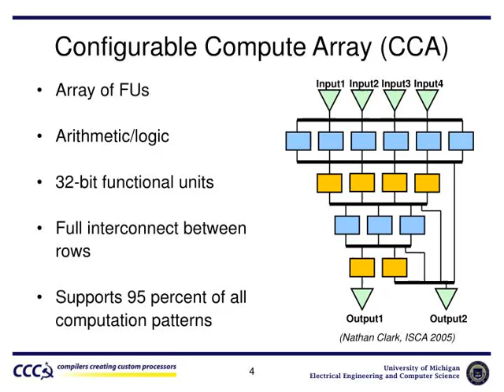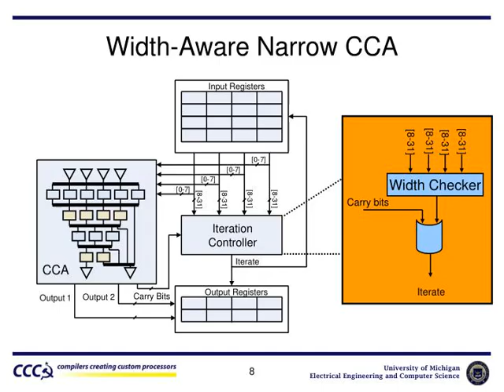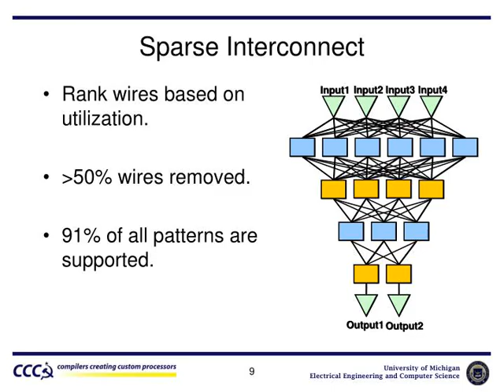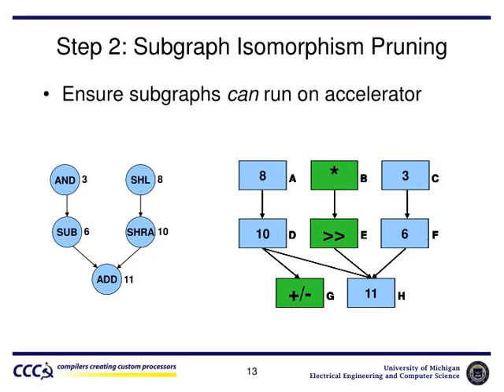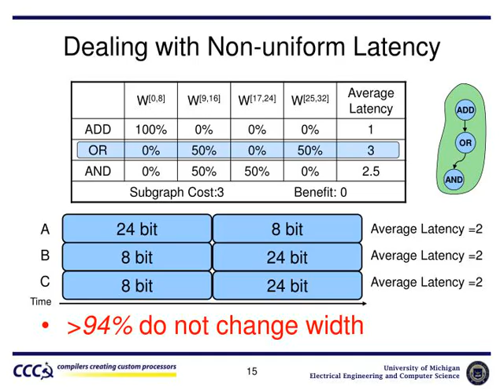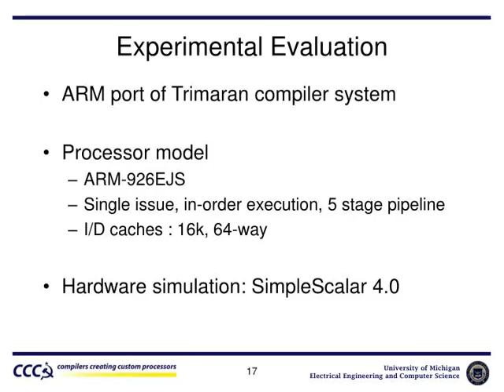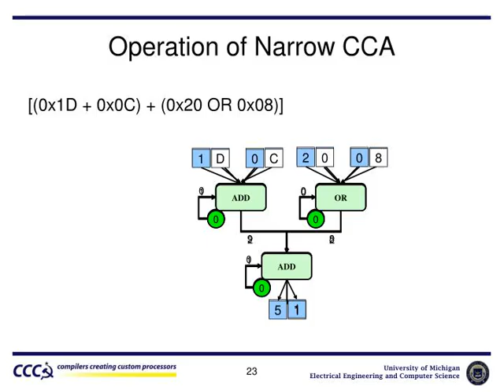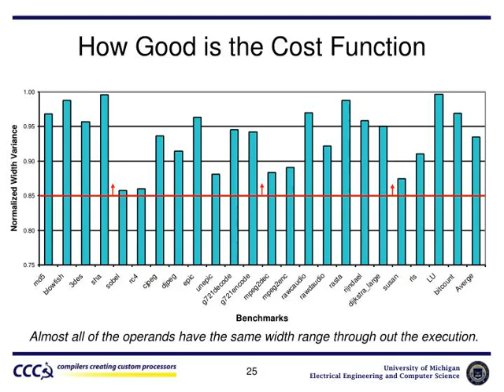Data-centric Subgraph Mapping for Narrow Computation Accelerators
Data-centric Subgraph Mapping for Narrow Computation Accelerators Amir Hormati, Nathan Clark,  and Scott Mahlke  Advanced Computer Architecture Lab. University of Michigan
,Introduction Migration of applications
Programmability and cost issues in ASIC More functionality in the embedded processor 2
,What Are the Challenges   Accelerator Hardware:          Compiler Algorithm: 3
,Input2 Input3 Input4 Input1 Output1 Output2 Configurable Compute Array (CCA) Array of FUs
Arithmetic/logic 32-bit functional units Full interconnect between rows Supports 95 percent of all computation patterns (Nathan Clark, ISCA 2005) 4
,Report Card on the Original CCA Easy to integrate to current embedded systems
High performance gain  however... 32-bit general purpose CCA: 130nm standard cell library
Area requirement: 0.3mm2 Latency: 3.3ns die photo of a processor with CCA 5
,Objectives of this Work Redesign of the CCA hardware
Area
Latency Compilation strategy Code quality
Runtime 6
,Width Utilization Full width of the FUs is not always needed.
Narrower FUs is not the solution. 7
,[8-31] [8-31] [8-31] [8-31] Width Checker Carry bits Iterate Width-Aware Narrow CCA Input Registers [ 0 - 7 ] [ 0 - 7 ] [ 0 - 7 ] [ 0 - 7 ] - [8-31] [8-31] [8-31] [8-31] Iteration Controller Iterate CCA Output Registers Carry Bits Output 2 Output1 8
,Input2 Input3 Input4 Input1 Input2 Input3 Input4 Input1 Output1 Output2 Output1 Output2 Sparse Interconnect Rank wires based on utilization.
&amp;gt;50% wires removed. 91% of all patterns are supported. 9
,Synthesis Results Synthesized using Synopsys and Encounter in 130nm library.
10
,Compilation Challenges Best portions of the code
Non-uniform latency What are the current solutions: Hand coding
Function intrinsics Greedy solution 11
,ADD 3 6 3 3 ADD ADD ADD OR AND AND 7 5 4 XOR ADD 8 6 OR AND XOR ADD AND ADD ADD CMP Step 1: Enumeration Live In Live In 3 5 4 Live In 6 1 Live Out 7 2 8 Live Out Live Out 12
SHRA 10 13
14
,Dealing with Non-uniform Latency ADD OR AND 24 bit 8 bit Average Latency =2 Average Latency =2 Average Latency =2 A B C 8 bit 24 bit 8 bit 24 bit Time  &amp;gt;94% do not change width
15
,Width Op ID AC D G H … N 24 1 1 1 … 8 2 1 1 … 24 3 1 … 8 4 1 … 32 5 … 32 6 … 8 7 1 … 8 8 1 … 1 Cost 3 1 1 1 … 1 Benefit 1 1 0 0 … 0 Step 4: Unate Covering 16
,Experimental Evaluation ARM port of Trimaran compiler system
Processor model ARM-926EJS
Single issue, in-order execution, 5 stage pipeline I/D caches : 16k, 64-way Hardware simulation: SimpleScalar 4.0 17
,Comparison of Different CCAs 16-bit and 8-bit CCAs are 7% and 9% better than 32-bit CCA.    Assuming clock speed(1/(3.3ns) = 300 MHZ)
18
,Comparison of Different Algorithms  Previous work: Greedy 10% worse than data-unaware
19
,Conclusion Programmable hardware accelerator
Width-aware CCA: Optimizes for common case. 64% faster clock
4.2x smaller  Data-centric compilation: Deals with non-uniform latency of CCA. Average 6.5%,
Max 12% better than data-unaware algorithm. 20